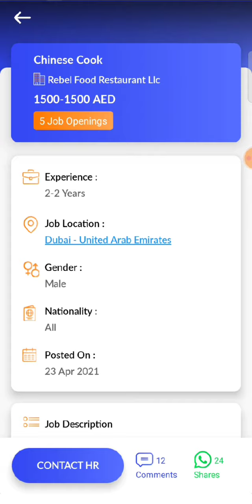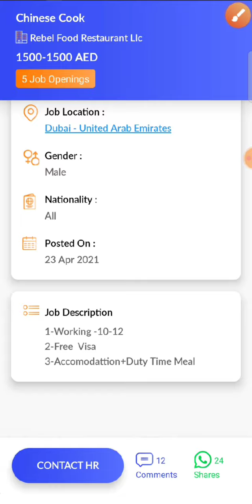JOB IN UAE / Role: Chinese Cook / Company: Rebel Food Restaurant Llc / Salary: AED 1500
6...Check out this job opening on the Skillbee app that is available for you:

Role: Chinese Cook

Company: Rebel Food Restaurant Llc

Openings: 5

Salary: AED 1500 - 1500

Experience: 2 - 2 years

Job Location: Dubai - United Arab Emirates